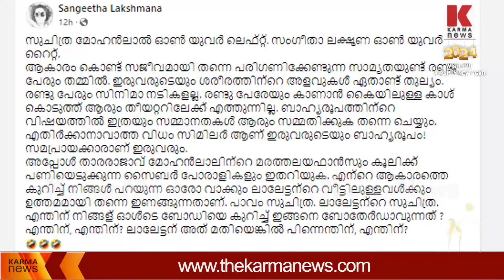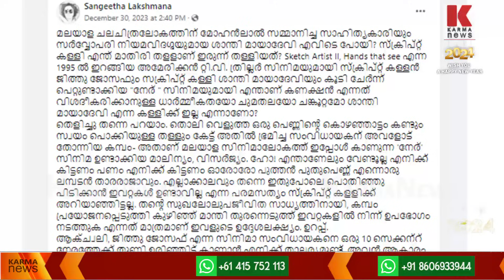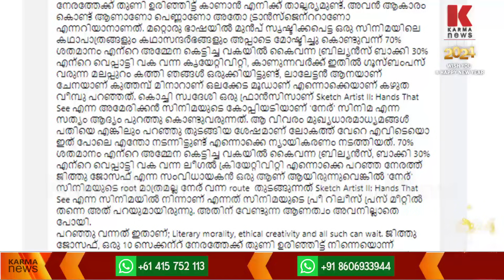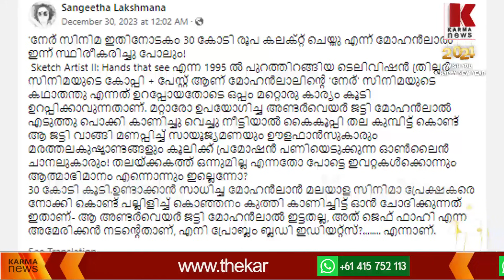എൻ്റെയും സുചിത്ര മോഹൻ ലാലിൻ്റെയും ശരീര അളവുകൾ ഒന്നാണ് - അഡ്വ സംഗീത ലക്ഷമണൻ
അമേരിക്കൻ നടൻ്റെ സിനിമ കോപ്പിയടിച്ചെടുത്താണ് നേര് സിനിമ ഇറങ്ങിയത്  വിമർശത്തിന് പിന്നാലെ സംഗീത ലക്ഷ്മണയെ ട്രോളിയാ ലാലേട്ടൻ  ഫാൻസിനെ വാരിയലക്കി,ട്രോളുകൾ എല്ലാം കൂടി വാരിക്കെട്ടി മോഹൻലാലിന്റെ വീട്ടിലേക്ക് അയച്ചു ക്രിമിനല്‍ അഭിഭാഷക സംഗീത ലക്ഷ്മണ.